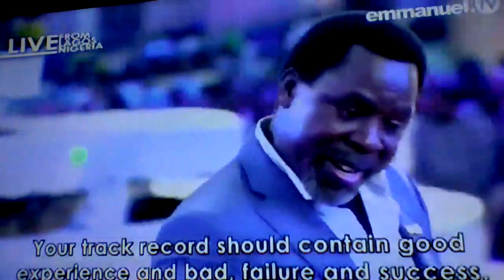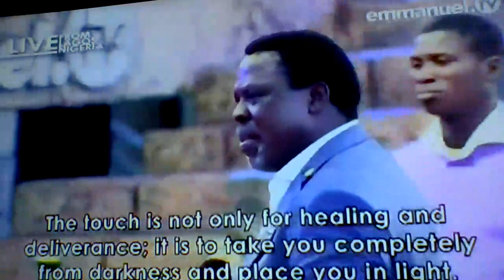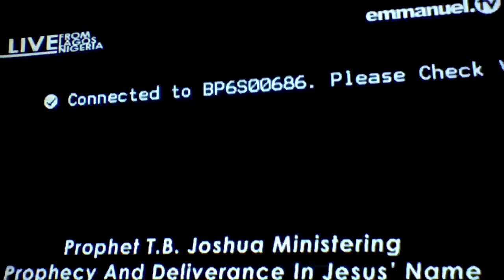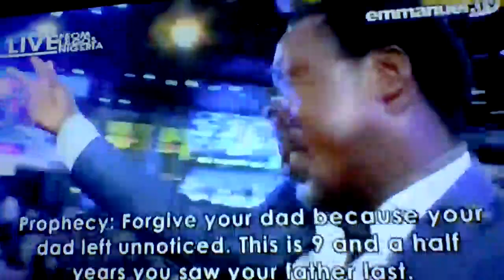Scoan 12/08/18 Prophecy Time & Deliverance Emmanuel TV Live Sunday Service Part 2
Viewers all over the world watch Prophet TB Joshua Prayer for viewers at home
Stay safe and be blessed in Jesus Christ name